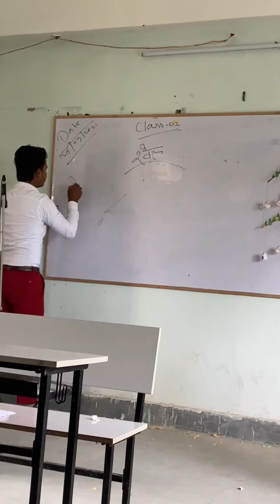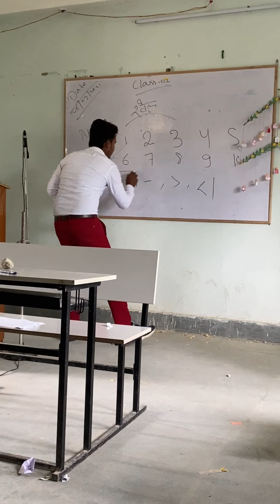Teaching Practice in college | Demonstration of TLM | DIET, COLLEGE PUSA, SAMASTIPUR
This Channel Doesn't Promote Any illegal Content All Content provided By This channel is meant only for Education purposes. All Content is Legal.